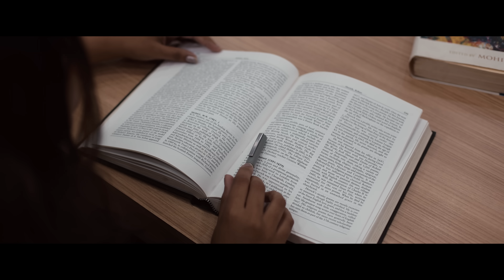MA College Experience - 2025 | Mar Athanasius College Kothamangalam | Promo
At Mar Athanasius College, Kothamangalam, every step forward unlocks a world of opportunities. Our campus is a vibrant hub where learning knows no boundaries, and talent finds the perfect space to grow.

From interactive classrooms to arts, sports, and placements, our mentors are dedicated to nurturing both potential and purpose in every student.

Academic Programmes at MAC
🎓 UG Honours Programmes
✅ Major Disciplines
Aided:
B.A. (Honours) Economics
B.A. (Honours) English
B.A. (Honours) History
B.A. (Honours) Sociology
B.A. (Honours) Hindi
B.Sc. (Honours) Mathematics
B.Sc. (Honours) Statistics
B.Sc. (Honours) Physics
B.Sc. (Honours) Chemistry
B.Sc. (Honours) Botany
B.Sc. (Honours) Zoology
B.Com. (Honours)
B. Com. (Honours) (Self-Financing)

✅ Minor Disciplines:
Physics, Chemistry, Zoology, Mathematics, Botany, Economics, Hindi, Sociology, English, History, Commerce, Statistics, Political Science, Computer Science

🎓 PG Programmes
✅ Aided:
M.A. Economics
M.A. English
M.Sc. Mathematics
M.Sc. Physics
M.Sc. Chemistry
M.Sc. Botany
M.Sc. Data Analytics
M.Com. Finance & Taxation

✅ Self-Financing:
M.A. Sociology
M.Sc. Biotechnology
M.Sc. Microbiology
M.Sc. Biochemistry
M.Sc. Actuarial Science
M.Sc. Zoology
M.Sc. Statistics
M.Com. Marketing & International Business

🎓 B.Voc. Programmes
B.Voc. Business Accounting & Taxation (4 Years)
B.Voc. Data Analytics & Machine Learning (4 Years)

🎓 Integrated M.Sc. Programme (Aided - 5 Years)
M.Sc. Integrated Programme in Basic Science - Biology

🔬 University Research Centres
Physics, Chemistry, Mathematics, Economics, Commerce

Join a legacy of excellence and innovation at MAC. Take the first step toward an extraordinary future with us!

2025-26 MANAGEMENT QUOTA ADMISSIONS OPEN!